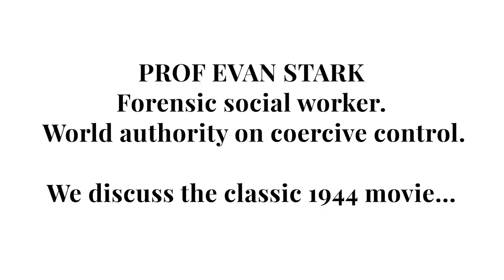Gaslight: Domestic Abuse through the Lens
A short trailer for an online event screened as part of the Being Human Festival 2020, with link to the archived version of the live event at the end. Join Dr Amy Kellam, of the Institute of Advanced Legal Studies, in an exclusive interview with Evan Stark - a world authority on coercive control and forensic social worker.

This free online event was followed by a screening of the classic Ingrid Bergman movie 'Gaslight' — from which we get the word gaslighting.

 Key outtakes of the film are provided on the channel, illustrating some of the points discussed in the interview.